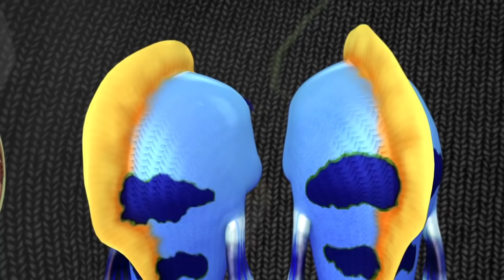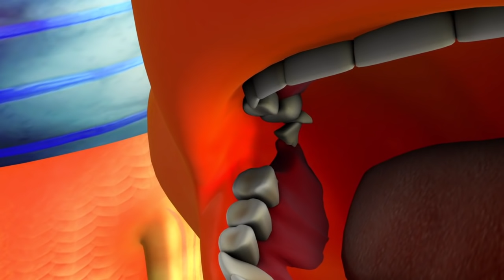Bilu Mela - Twins